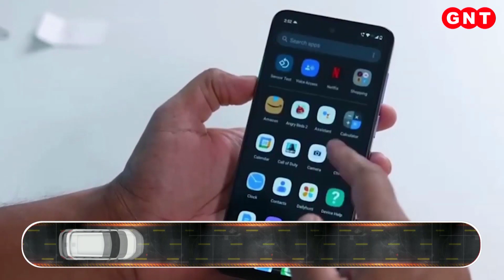Samsung का एक करोड़ रुपए का TV लॉन्च, डिजिटल गली में देखिए खबरें और भी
सैमसंग ने 1 करोड़ रुपये से ज़्यादा क़ीमत का टेलिविज़न ग्राहकों के कुछ ख़ास वर्ग को ध्यान में रखते हुए लॉन्च किया है. अब तक इसे दक्षिण कोरिया समेत कुछ ख़ास बाज़ार में ही लाया गया था. दावा है कि इसकी साउंड सिनेमाहॉल जैसा माहौल पैदा करती है.